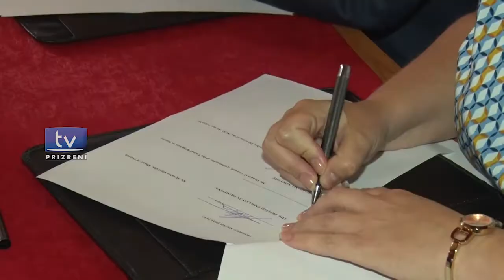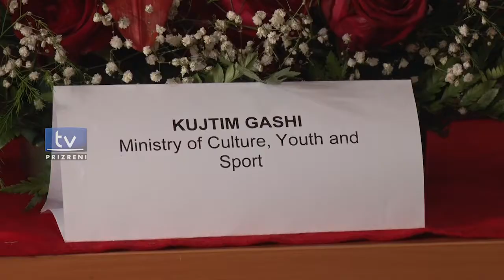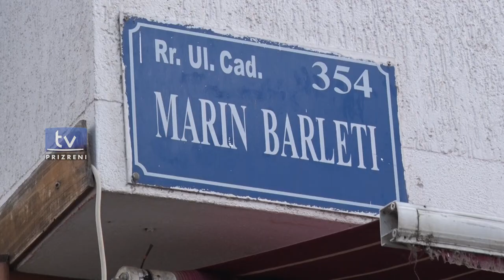Nënshkruhet marrëveshja për revilizimin dhe integrimin Socio-Ekonomik